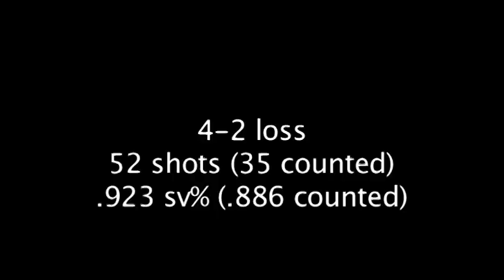Battle Creek vs Chicago Cougars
Liam Donnelly stops 48 of 52 shots as Battle Creek lose 4-2 to the Chicago Cougars.